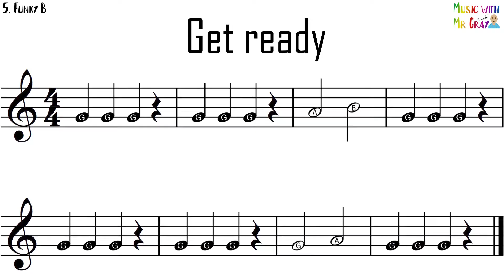Recorder/Flute play along - 5. Funky B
These play alongs are suitable for Concert pitch Woodwind, String and Percussion instruments.